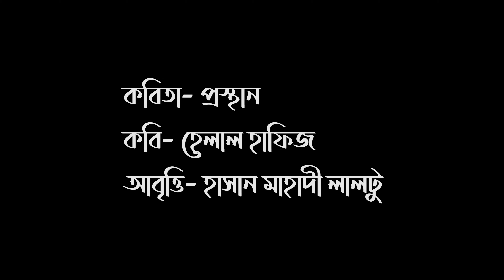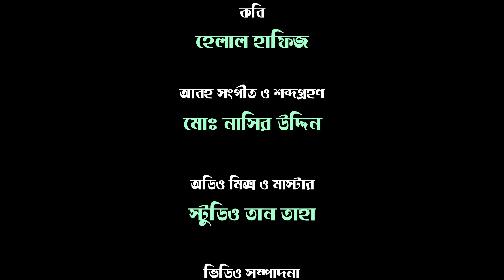প্রস্থান- হেলাল হাফিজ/ হাসান মাহাদী লালটু/Hasan Mahadi Laltu/ বৈঠক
কবিতা- প্রস্থান
কবি- হেলাল হাফিজ
আবৃত্তি- হাসান মাহাদী লালটু
প্রযোজনা- বৈঠক